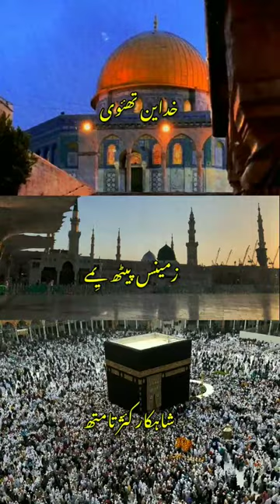Rafiq Raaz _ Baitullah _Madina_ Alaqsa